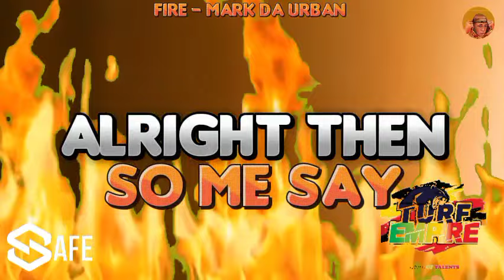Mark Da Urban - Fire (Official Lyrics Video)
FIRE  is  love classic song of all season derived from a burning sensation with affection one feels towards a man/woman. it ca be another way to describe what you feel for him or her